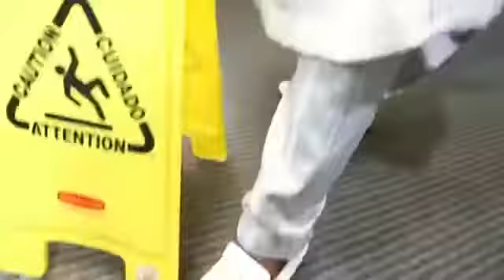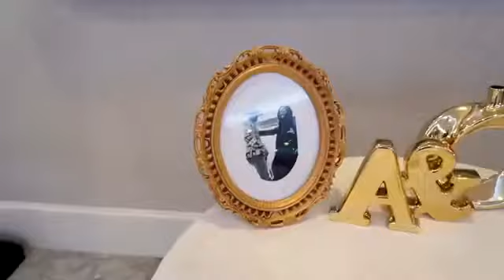🔥🇬🇭🇳🇬 BEST Nigerian Wedding EVER! | Living Lahai Vlog 🔥